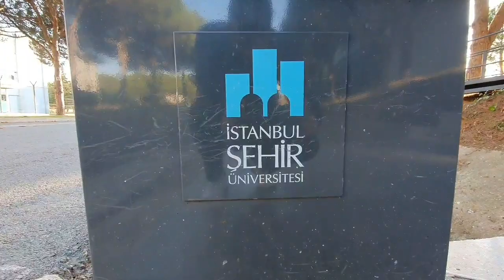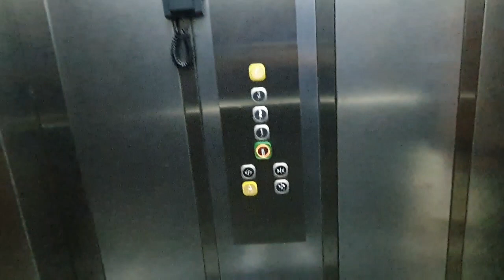Scholarships For Pakistani Students In Turkey Istanbul || Istanbul Sehir University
A short interview
And university view